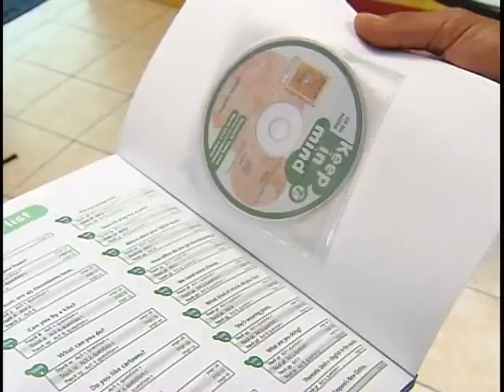Novo ministro da Educação terá missão de diminuir o analfabetismo no campo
NBR Notícias - 19.01.12: Ainda na manhã desta quinat-feira (19/01), Fernando Haddad participou do Programa Bom Dia Ministro. Ele informou que deixa para o sucessor, Aloizio Mercadante, a missão de desenvolver ainda mais a educação no campo e diminuir os índices de analfabetismo na zona rural.